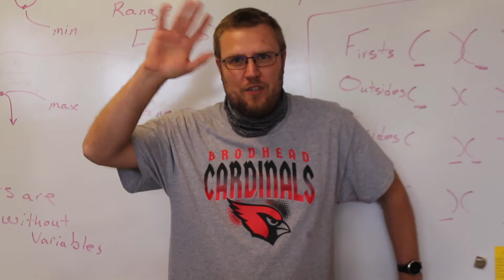We Miss You Julie!